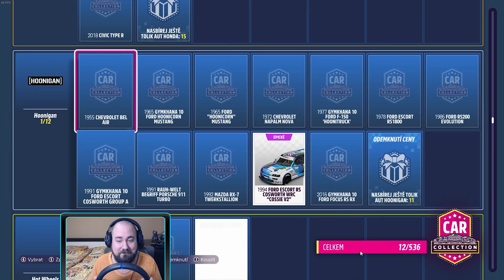Forza Horizon 5 | Hledání a Oprava Vraku Legendárního Vozu? | #6 | CZ Let's Play (PC)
Forza Horizon 5  - cz let's play / gameplay nového dílu jedné z nejúspěšnějších závodních sérií ve které se tentokrát podíváme do Mexika. Obří mapa více než 100 km čtverečních, více než 500 aut, rozsáhlý tuning, nádherná grafika, offline i online závodění. To vše a mnohem více nabízí Forza Horizon 5.

PC na kterém hraji:
CPU: Intel i9 9900k
GPU: Nvidia RTX 2080ti MSI Gaming Trio
MB: Gigabyte Aorus Master Z390
CASE: Fractal Define R5
RAM: Crucial Ballistix 64 GB
PSU: Corsair HX850i
SSD: 5x Crucial MX500 1 TB
NVME: 1x Samsung Evo 970 500 GB
MONITOR: 3x Samsung S24D390HL
OS: WIN 10 Profesional 64 bit
VOLANT: Thrustmaster T300 RS + Ferrari F1 Rim
PEDÁLY: Thrustmaster T3PA-PRO
MIKROFON: Audio Technica AT2035
AUDIO ROZHRANÍ: Focusrite Scarlett Solo 2nd Gen

Forza Horizon 5, Forza Horizon 5 CZ, Forza Horizon 5 gameplay, Forza Horizon 5 česky, lets play Forza, Molda22